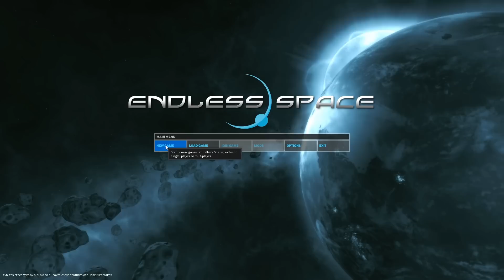Let´s Play Endless Space #001 [Deutsch] [HD] - Aller Anfang is Schwer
Aller Anfang is Schwer, wie das erste LP so auch die Besiedelung des Weltalls